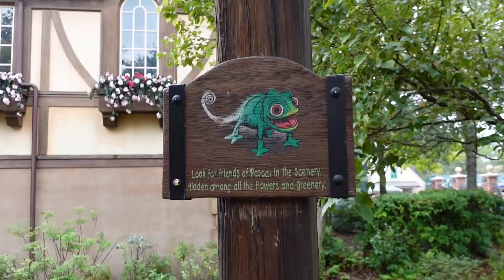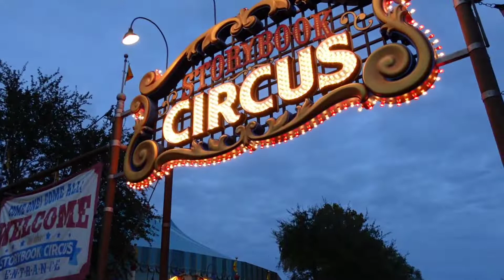Disney Princess Meet & Greets or "Sightings" Are Back at Magic Kingdom! Enchantment Thoughts & More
Disney Princess meet and greets (or now called "sightings") are back at Magic Kingdom inside Cinderella's castle as well as Mickey on Main Street. It's been so long since we've seen them.

Magic Kingdom is super busy and the Lightning Lane is having an impact already on standby unfortunately. As a local, we are against Genie Plus & Lightning Lane, but we understand it may be convenient for others. We also give our opinion on Enchantment.

Let us know what else you'd like to see from Disney or the others parks!